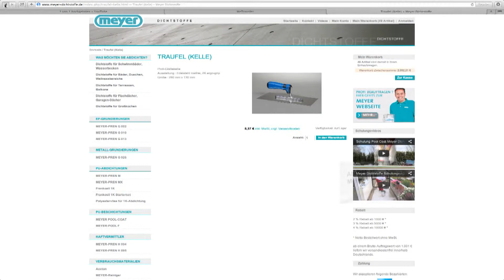Meyer GmbH | Unternehmensfilm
Meyer-Dichtstoffe.de – der etwas andere Shop für hochwertige Abdichtungssysteme

Meyer-Dichtstoffe wurden von Profis in der Praxis entwickelt und zeichnen sich durch hohe Qualität, einfache Verarbeitung und attraktive Preise aus.

Ob für Balkon und Terrasse, Flach- oder Garagendach, Bad, Schwimmbad oder Pool – wir bieten das optimale Abdichtungssystem.

Geben Sie einfach im Materialrechner Ihr Projekt ein und Sie bekommen genau zusammengestellt was Sie benötigen, sowohl die passenden Dichtstoffe wie auch die genauen Mengen. Alle notwendigen Werkzeuge und Hilfsmittel können Sie gleich mitbestellen. Sie erhalten eine Lieferung und können direkt los legen.

Bei meyer-dichtstoffe.de finden Sie Anleitungen und Videos und erfahren genau, wie Sie die Produkte problemlos selbst verarbeiten – mit Ergebnissen wie vom Profi.

Bei Fragen steht Ihnen unser kompetenter Beratungsservice zur Seite. Sie können die Arbeiten aber auch von unseren Profis unter meyer-bauabdichtung.de ausführen lassen.

Meyer-Dichtstoffe.de – So einfach war`s noch nie!